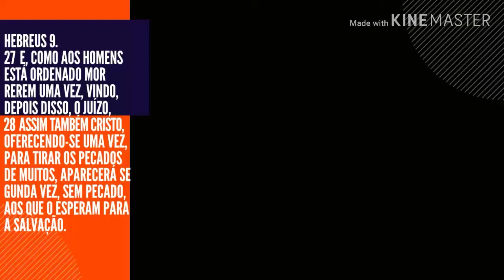Hebreus 9:27 Ainda há tempo pra você. Ainda há tempo pra você.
Ainda há tempo pra você. Ainda há tempo pra você. Ainda há tempo pra você.